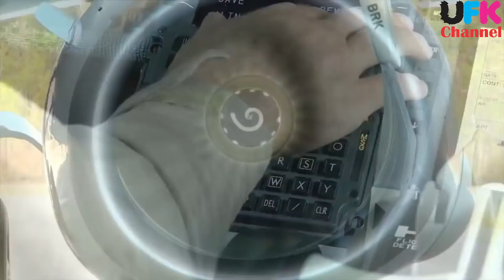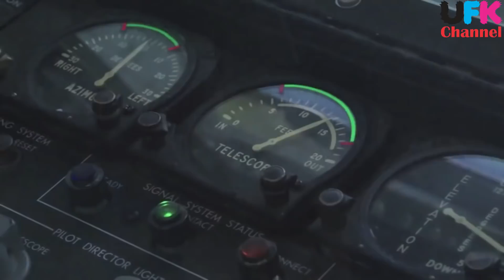USAF Buying E-7 Wedgetail. Concern for China & Pakistan? Reason Behind Early E-3 Sentry retirement.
1: America uses E-3 Sentry Airborne Warning and Control System or AWACS Fleet.
2: These E-3 were introduced in March 1977. Some 45 years back. They have seen upgrades but now war has changed and America needs a newer and better AWACS.
3: USAF is going for the best. E-7 Wedgetail. Also Made in America. It’s based on Boeing 737. And Radar is made by Northrop Grumman.
4: It has another advantage, Cost. Apart from technical stuff, main expense is the aircraft itself.
5: Boeing 737 is being used by American Navy also for P-8 Poseidon, C-40 Clipper & T-43/CT43A.
6: E-3 sentry is a good AWACS but it`s old and has some reliability issue.
7: Good doesn’t mean its all good. E-3 has one of the worst readiness rates in the service.
8: Government Accountability Office (GAO) reports that From Fiscal Year 2011 to Fiscal Year 2019, the Sentry fleet did not meet any of its annual aircraft availability goals.
9: E-3 Was supposed to fly till 2030 but 9 more years looks too much for E-3 sentry.
10: E-7`s most distinctive feature is its (MESA) Multi-role Electronically Scanned Array Radar.
11: It has air and sea-search modes and can track targets more than 600 KM away.
12: It has Best & most secure communication and Data-Sharing equipment and software in the world
13: Boeing 737 is smaller, more fuel-efficient and economical to operate.
14: Strangely America does not use E-7 yet. And only Australia, Turkey and South Korea uses E-7.
15: And Pakistan`s Interest America wants to place it in Indo-Pacific region. Which attracts China
16: China is Developing weapons (Missiles) that are considered “AWACS Killer”
17: China is developing extensive anti-access, area-denial strategies that incorporate long-range surface-to-air missiles and manned interceptors, as well as ballistic and cruise missiles.